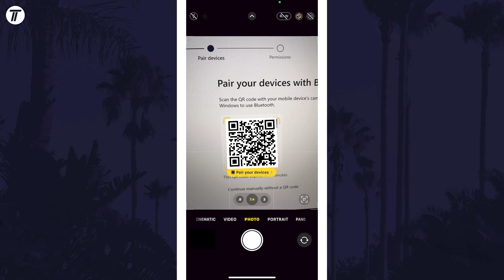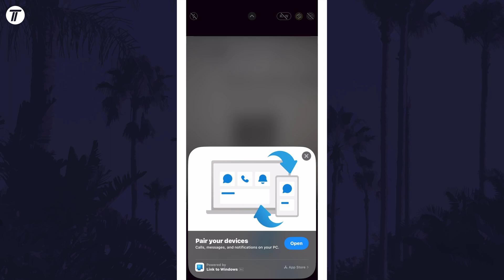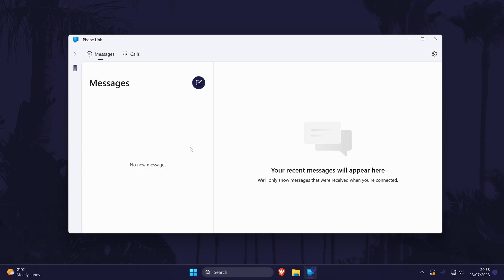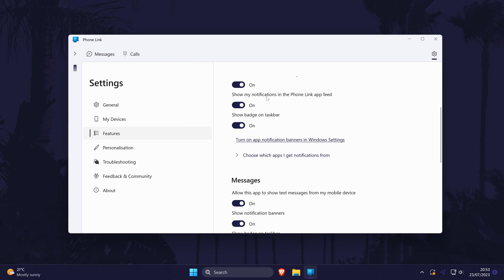How to Connect Your iPhone to Windows 11 PC (Phone Link App)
Want to know how to connect iPhone to PC in Windows 11 using the Phone Link app? This video will show you how to connect iPhone to Windows 11 PC. You might want to know how to connect PC to iPhone on Windows 11 to send and receive messages and calls and read notifications. Hopefully today’s video helps show you how to connect use Phone link on PC to connect iPhone!